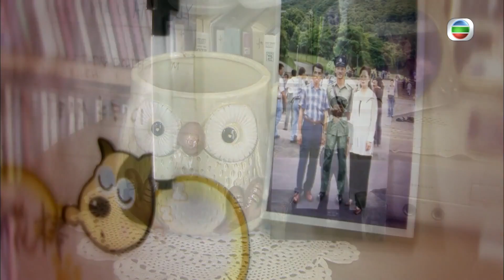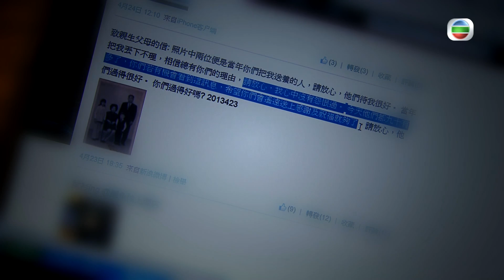胡渭康、李司棋和陳倩揚的霎時感動精彩故事合集丨女兒出嫁時做了甚麼事 竟讓母親痛徹心靡？！丨成長丨人生哲理丨勵志丨正能量丨心靈雞湯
本週霎時感動特別合集會由胡渭康、李司棋和陳倩揚為孩子獻上勵志小故事，告訴你人生的秘密，分享温暖人心的心靈雞湯。